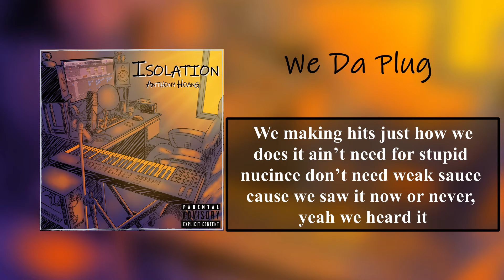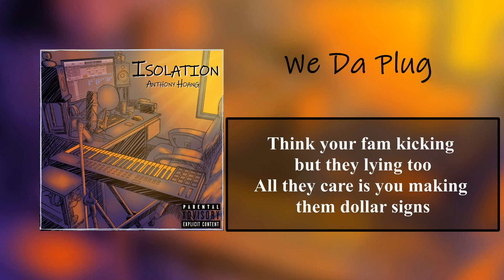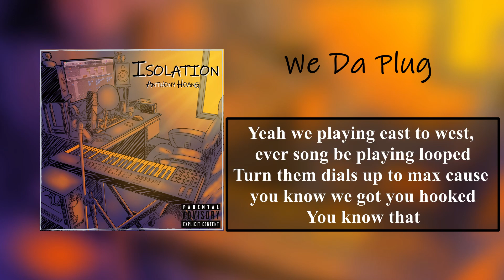Anthony Hoang - We Da plug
[Anthony Hoang] Isolation Album
We Da Plug

Artist: Anthony Hoang
Producer: Anthony Hoang
Mix and Mastered by: Anthony Hoang